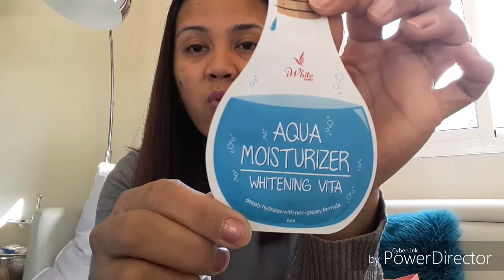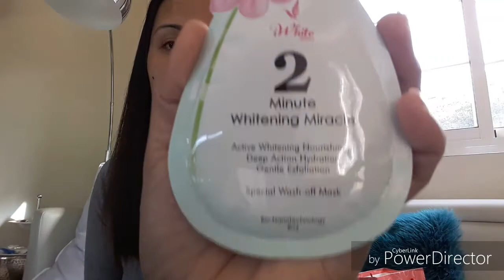GIFTS HAUL from ROYALFAM youtuber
Helo guyz pls.watch my vedio Gift Haul from Royalfam youtuber and give it up thumps up f you'd like it.
 Thank u so much sa Royalfam sa surprise gift nila skin at thank u dn ky princess (Royalfam daughter)dhil ganda ng napili nyang  panggift  sakin and  her mom said na idea daw nya un😂thank u so much sis Maya V.
 See u nxt vacation ko sis🤗😘